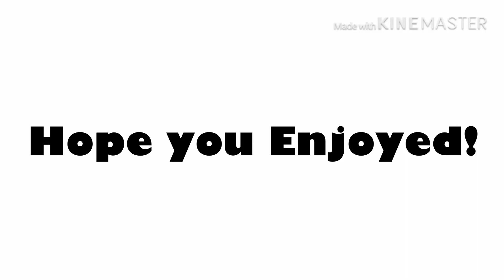GLMV|| Gacha Life Music Video. Why Do I.